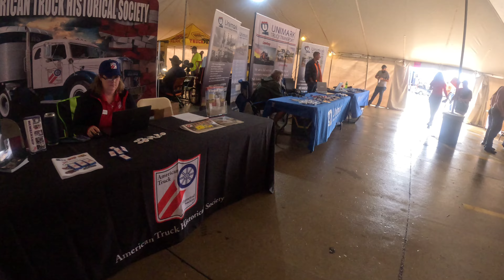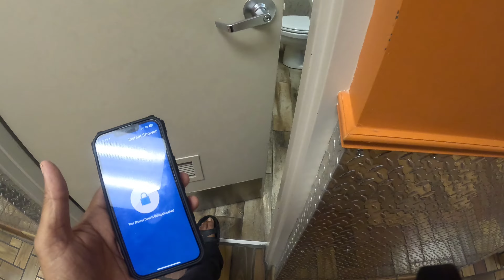"ಅಮೇರಿಕದ ಟ್ರಕ್ ಗಳ ಜಾತ್ರೆ ತಪ್ಪದೇ ನೋಡಿ"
"Joplin Missouri ಅಮೇರಿಕದ ಟ್ರಕ್ ಎಕ್ಸಿಬಿಷನ್ ತಪ್ಪದೇ ನೋಡಿ"